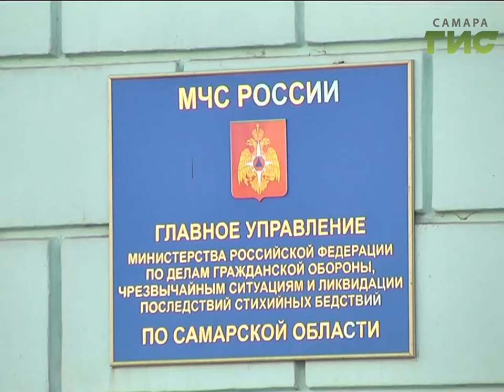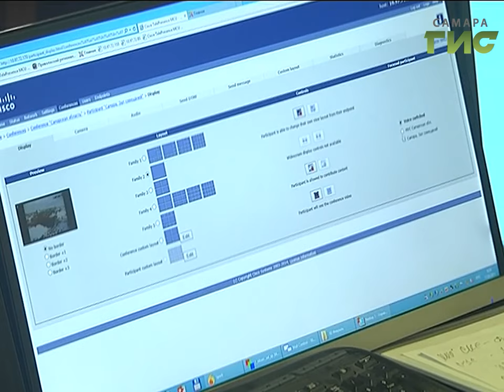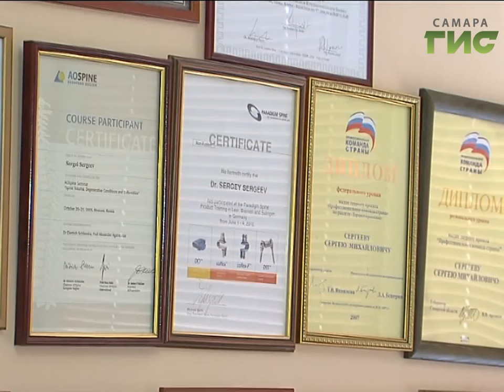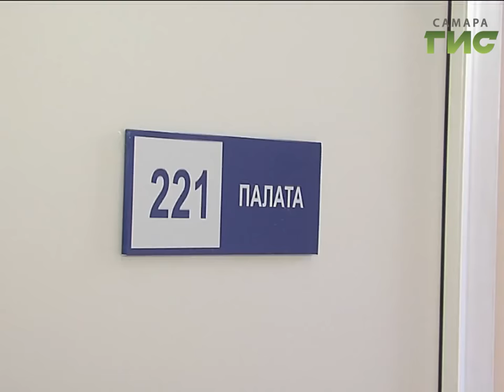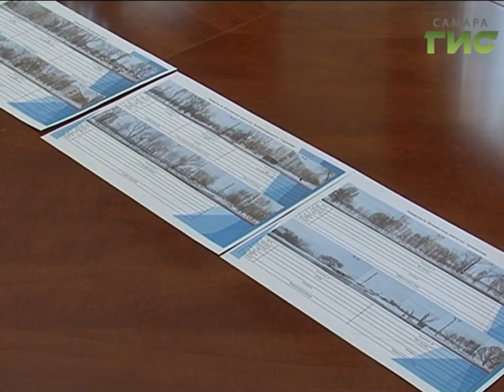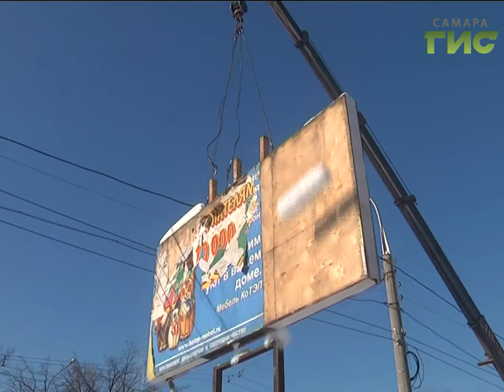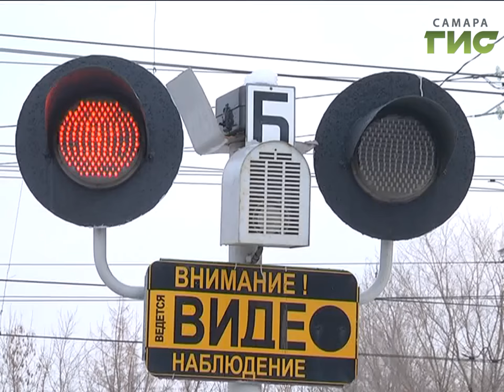«События» от 17.02.2017 (вечер)